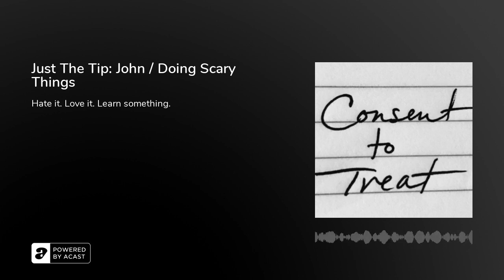Just The Tip: John / Doing Scary Things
In this condensed episode, we hear about John’s interesting life: incubating chicken eggs in his closet and quitting his job on Christmas Eve. We discuss the nature of all living things–propelling forward in an unstoppable growth state. We also discuss the concept of suffering and how most people believe that when they suffer, they are holy. Rachel and John give tips for tolerating scary moments: is it Mexican cartel-level scary? Or flying cockroach-level scary? If it’s flying cockroach-level scary, YOU GOT THIS!